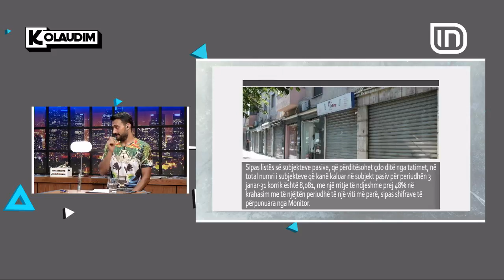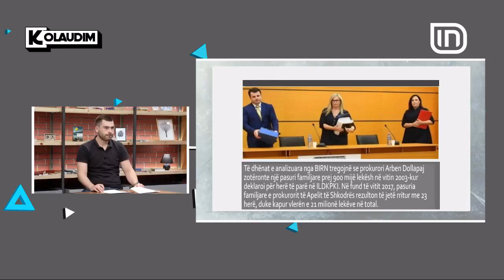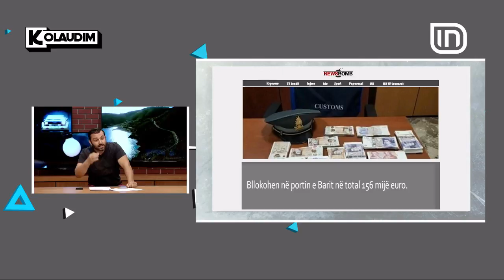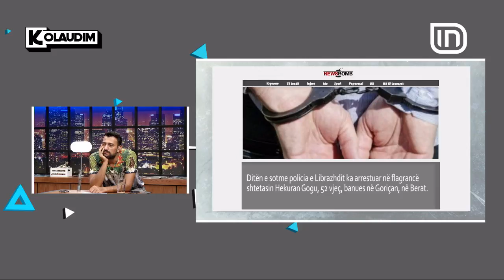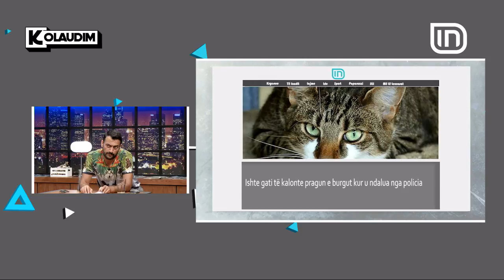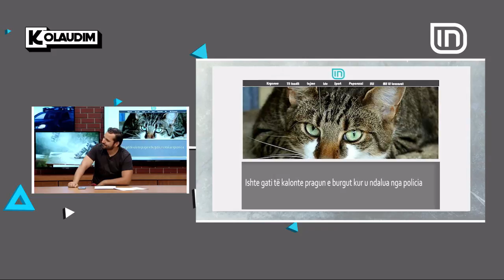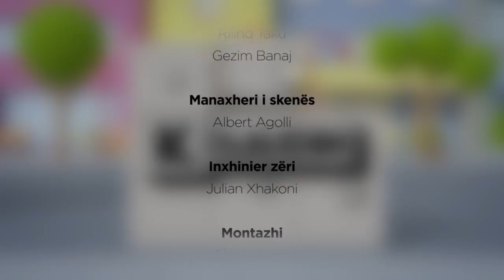Kolaudim 03/08/2018 | IN TV Albania